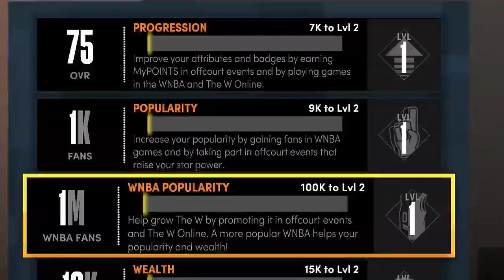NBA 2k21 Next Gen WNBA MyPlayer Trailer!😲👀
Interesting 🤔